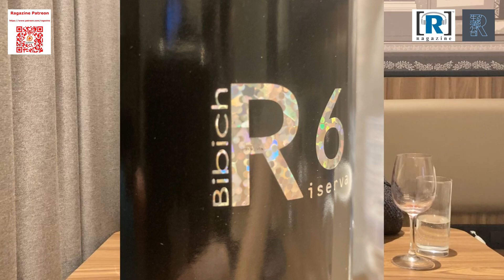共醉會 VVB Club - 克羅地亞系列 R6 Bibich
日期: 2021年6月16日
首播時間: 1900
主持: Kevin Ho